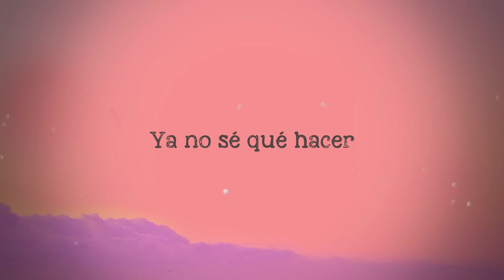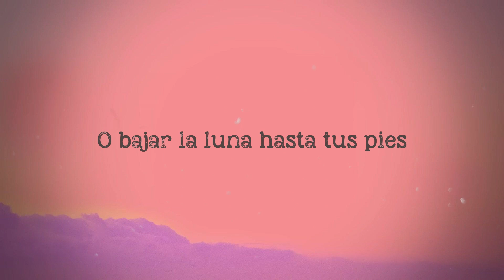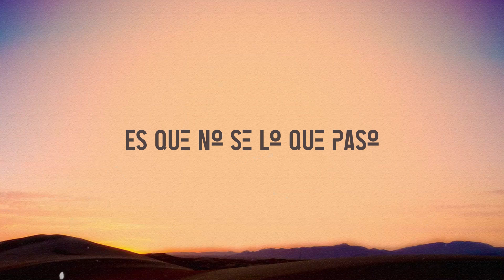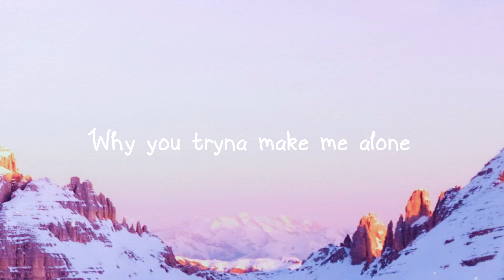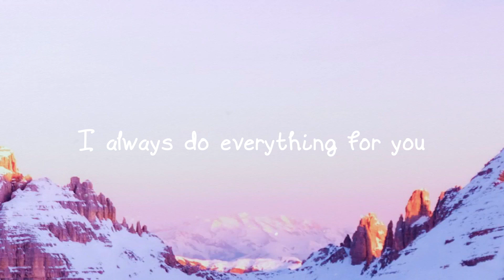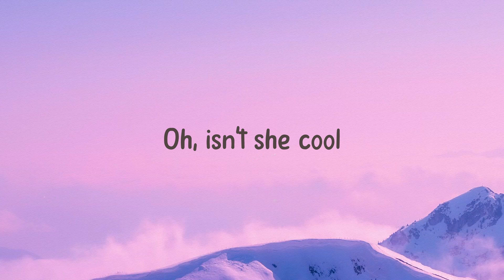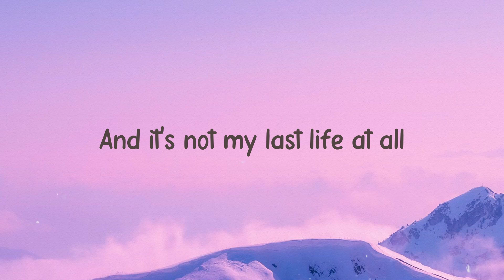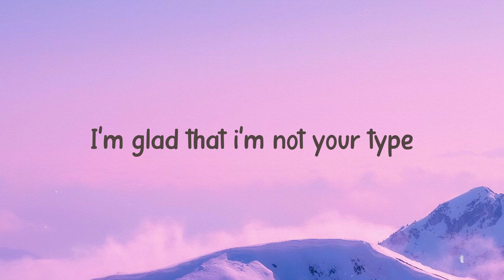Darte un Beso - Prince Royce (Lyrics) 🦑